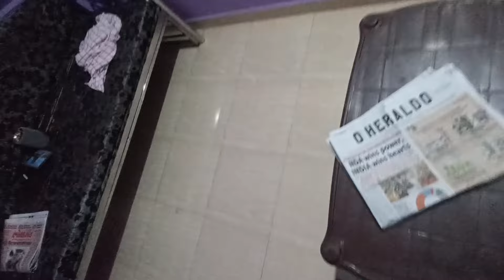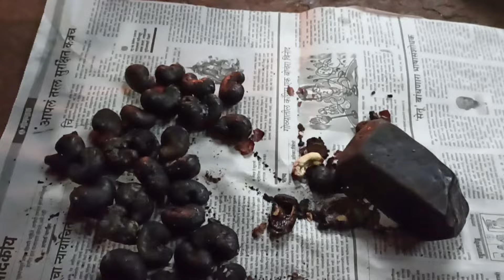Mai Nahi nikal pahi